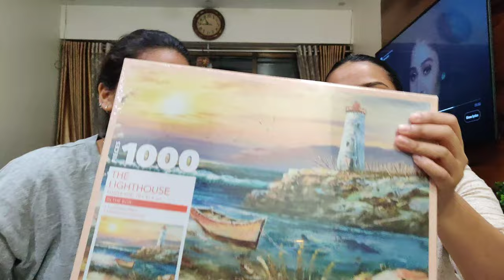Trying to solve a 1000 piece jigsaw puzzle | VLOG-ISH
A jigsaw puzzle is a tiling puzzle that requires the assembly of often irregularly shaped interlocking and mosaiced pieces, each of which typically has a portion of a picture. When assembled, the puzzle pieces produce a complete picture.
In the 18th century, jigsaw puzzles were created by painting a picture on a flat, rectangular piece of wood, then cutting it into small pieces. Despite the name, a jigsaw was never used. John Spilsbury, a London cartographer and engraver, is credited with commercialising jigsaw puzzles around 1760. His design took world maps, and cut out the individual nations in order for them to be reassembled by students as a geographical teaching aid. They have since come to be made primarily of interlocking cardboard pieces, incorporating a variety of images & designs.